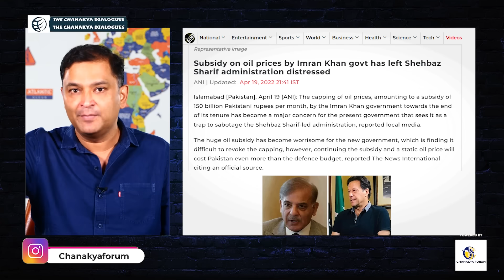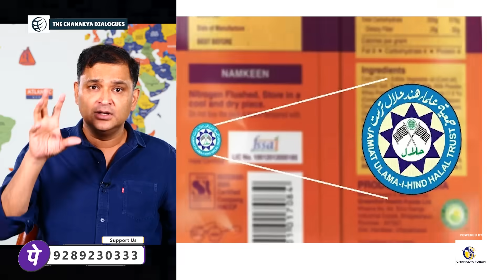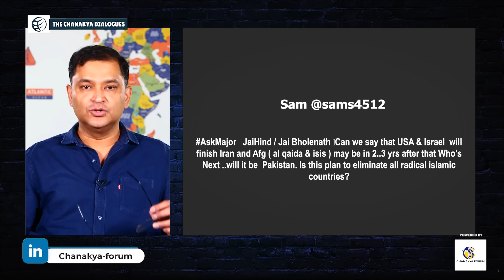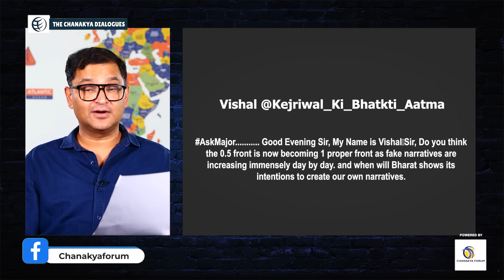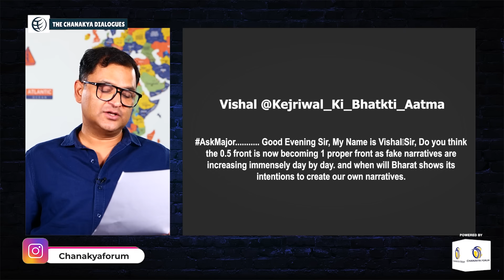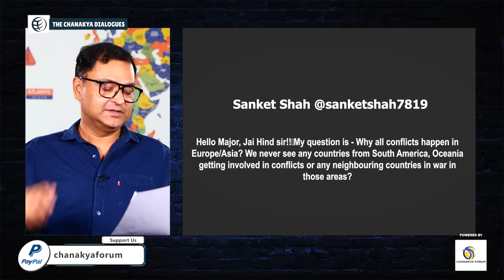Halal Mortgages Now Available In Canada. Where Will It End? | Chanakya Dialogues Major Gaurav Arya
Canadian PM Justin Trudeau is present 'Halal Mortgage' to give Canadian Muslims during the ceremony of Canada Budget 2024. By taking such a move people are gets upset and angry and trolling to Justin Treadu. Major Gaurav Arya examines why Halal Mortgages are now available in Canada and ponders where it might lead. Additionally, Major Arya delves into Yogi's statement on the halal ban in Uttar Pradesh, India. Tune in to today's Chanakya Dialogues in Hindi and share your feedback in the comments section.